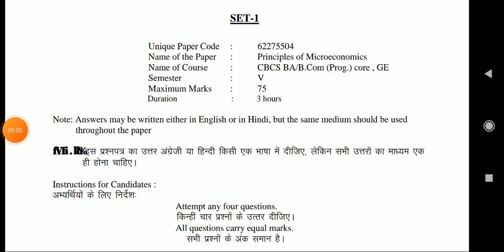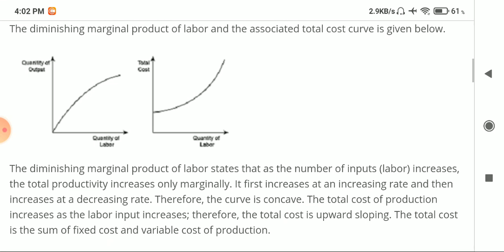Q.6) Principles of Microeconomics | Code. 62275504 | Hindi. English medium